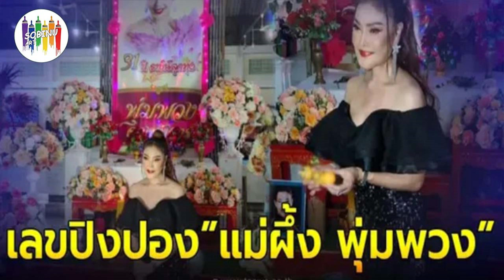ดาว มยุรี ล้วงไห แม่ผึ้ง พุ่มพวง ได้เลข 3 ตัวตรง ในงานครบรอบ 31ปี...